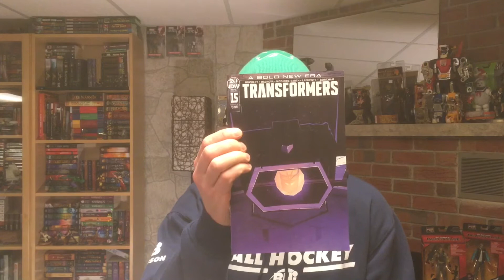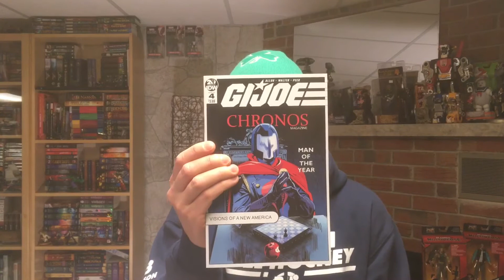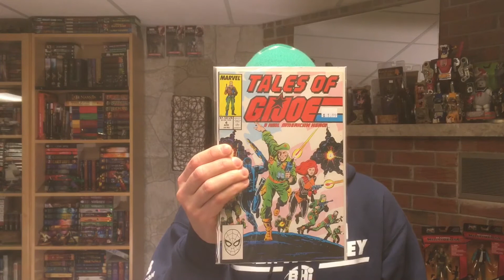Comix review #2.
A couple new issues from the G.I. Joe: Wanted series, and one from the Transformers: A Bold New Era series. Plus five from Marvel’s old Tales of G.I. Joe series.